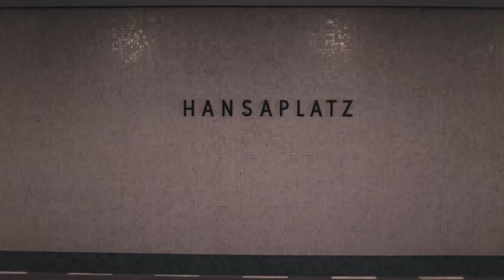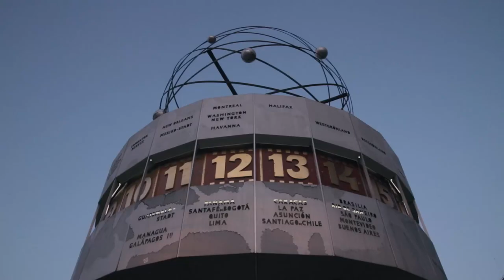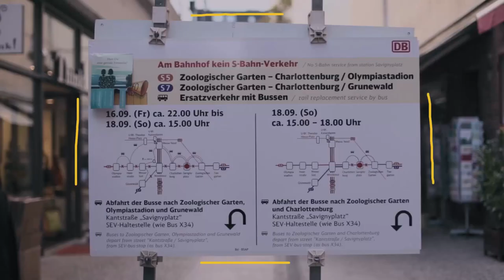Dean Demanuele - Summer Blue (Official Video)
Summer Blue: A percussive down tempo groovy track which rolls into a slow progression with big bass lines and high elegant notes. A story teller which works perfectly also in a club sound system. The deep vocals add the perfect spice to the driving synths in the breaks which makes the track so unique and catchy at the same time.

DJ Feedback:

Agoria: 5/5 Downloaded for Agoria, Thanks for the music!
Re.You 5/5 Summer Blue is a great groove
Steve Lawler: 4/5 Downloading for Steve Lawler, thanks!
Maceo Plex 3/5 Downloaded, thanks for the music!
Richie Hawtin 3/5 Downloaded for r hawtin
Paco Osuna 3/5 Will try, thanks ;)
Joris Voorn 4/5 Downloaded, thankx
Marc Poppcke: 4/5 Cool Stuff!! Thanks
Rey & Kjavik 4/5 Nice one!
Steve Parry 4/5 Rather tasty
Jonty Skruff 3/5 One for the beach / day timeday sets
Manon 5/5 thx
Phonanza FM: 4/5 Really nice release!